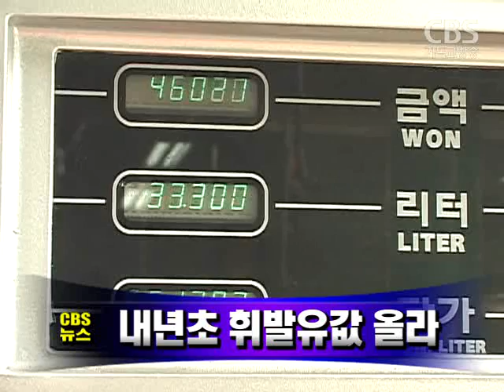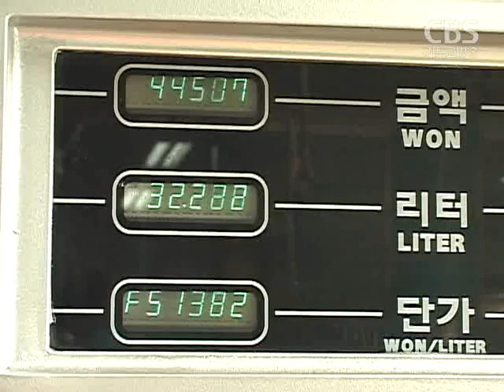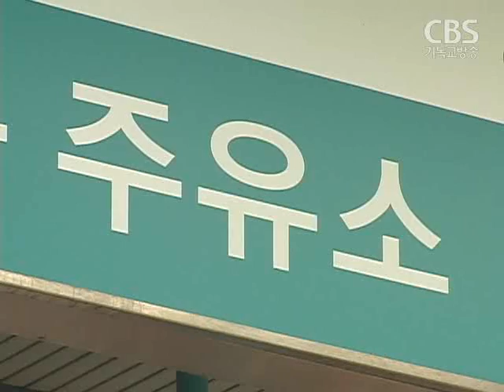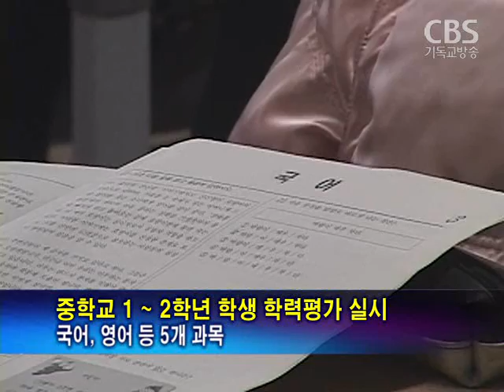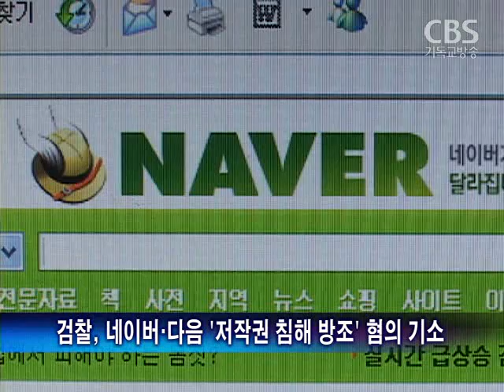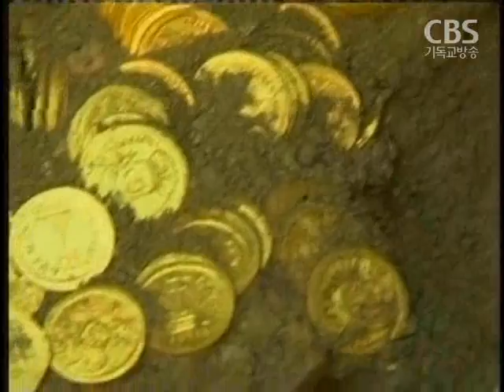[노컷TV]CBS노컷뉴스-12월 23일방송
[노컷TV]
금융당국이 유동성 문제를 겪고 있는 건설업체와 중소 조선업체에 대해 우선적으로 구조조정을 추진하기로 했습니다.

유류세 10% 인하 조치가 이달 말 폐지되고 수입가격 안정을 위한 할당관세도 축소됨에 따라 내년 초부터 0휘발유 값이 크게 오를 전망입니다.

내년 2월부터 공무원이 개업식이나 출판회 등에 직위와 기관을 표시한 화환 등을 보낼 수 없게 됩니다.

중학생 학력평가가 전국에서 실시된 오늘 일부 학부모단체가 시험을 거부한 채 체험학습을 떠나고 시민단체들이 시험반대 집회를 잇따라 갖는 등 교육당국과 마찰을 빚고 있습니다.

사상 최대 규모의 공직자 비리라는 비난 여론에 따라 어렵게 마련된 쌀 직불금 국정조사 특위가 별다른 성과 없이 오늘 마감했습니다.